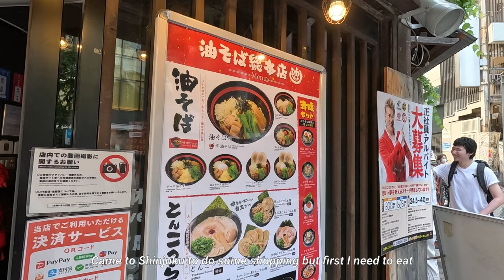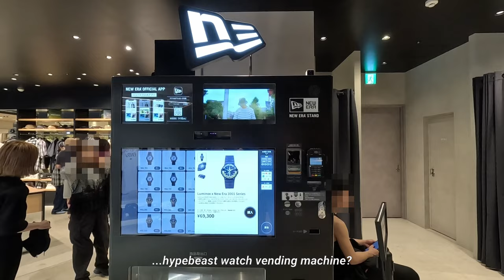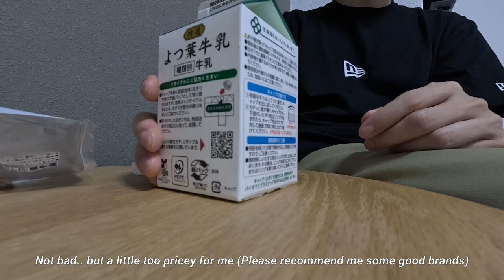I finally moved to Japan! 🇯🇵 | My first few days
Kicking off my move to Japan with a short vlog.